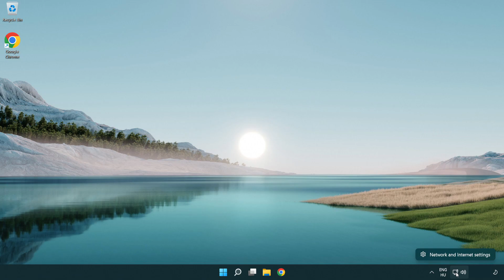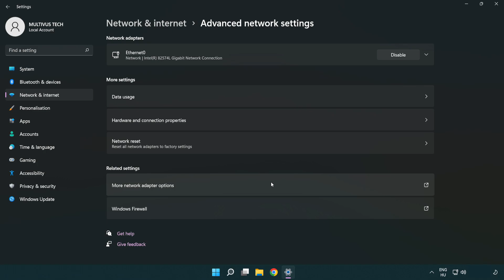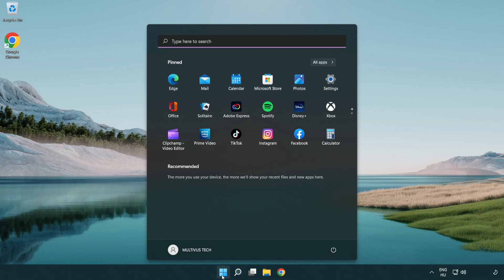How to FIX SMITE 2 High/Bad Ping & Packet Loss!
I'm going to show How to FIX SMITE 2 High/Bad Ping & Packet Loss!